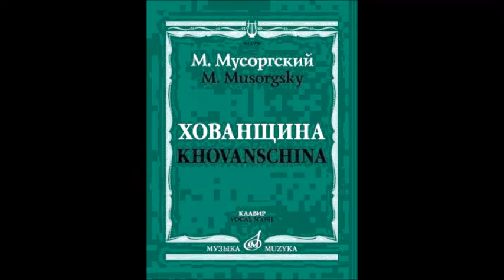Мусоргский Гадание Марфы из оперы Хованщина Ирина Богачёва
К/ф "Поёт Ирина Богачёва", 1971
Василий Голицын - М. Гаврилкин